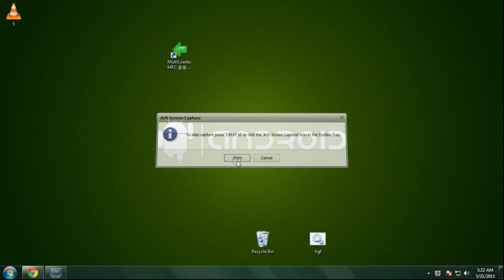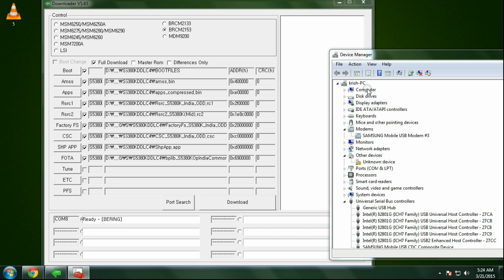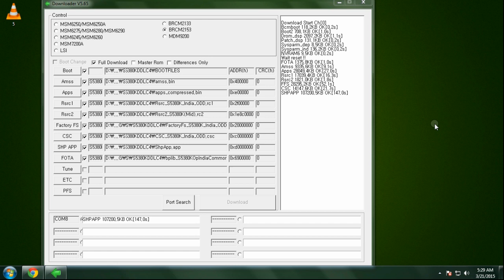How to flash Samsung S5380K Eazy 100% work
Warning! Do this at your own risk! All your phone data (contacts,photos,videos,music,messages,a­plications,games,files,) will be lost! Please make backup first if you can!
how to flash samsung s5380k
how to flash samsung s5380k with z3x
s5380k flash
s5380k flash file
s5380k flash file download
s5380k flash tool
samsung gt s5380k flash file
samsung s5380k flash file
samsung s5380k flash file download
samsung s5380k flash tool
bada 2.0 update
bada software update
how to update bada 1.2 to 2.0
samsung bada 2.0 update
samsung bada software update
samsung bada software update wave
samsung bada update
gt s5380k samsung
samsung gt s5380k
samsung gt s5380k features
samsung gt s5380k software
samsung gt s5380k software update
samsung mobile gt-s5380k
samsung s5380k
samsung s5380k firmware
samsung s5380k firmware download
samsung wavey gt-s5380k